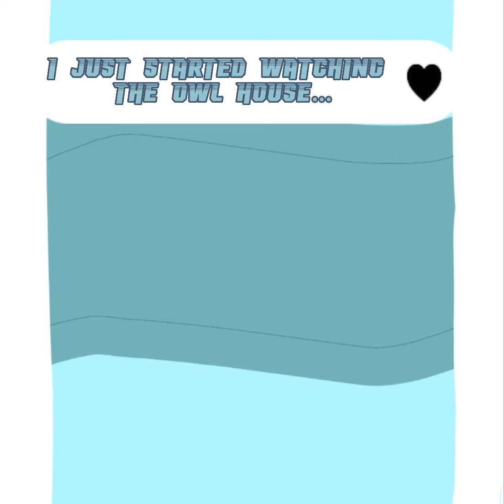Hooty Animation made on FlipaClip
Hooty eats u lol